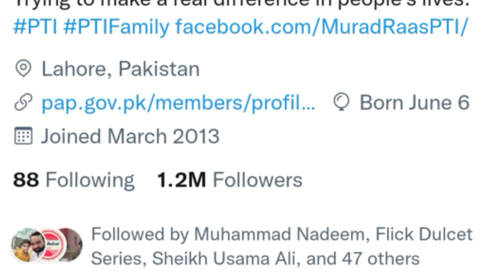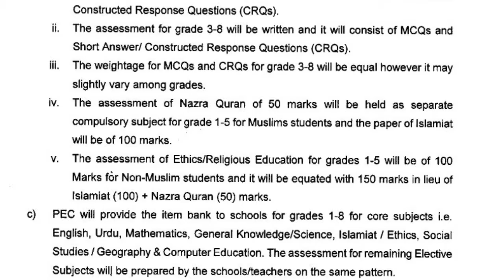School Based Assessment (SBA) by Punjab Examination Commission 2022 |SBA Notification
SCHOOL BASED ASSESSMENT (SBA) 2022

Punjab Examination Commission (PEC) acknowledges the support extended by your office in successful conduct of SBA 2021. It is further apprised that the PEC commission in its 23rd meeting held on 1st October, 2021 agreed to continue the assessment of all grades (1-8) for SBA 2022. The following mode of assessment for SBA 2022 will be followed:

a. The assessment will cover the whole curriculum for grade 1-8.

b. The assessment for grades (1-5) will be based on SNC 2021 whereas grades (6-8) will be based on National Curriculum 2006.

i. The assessment for grade 1 & 2 will be oral and it will consist of Objective Type Questions (MCQs, fill in the blank, true/false etc.) as well as Short Answer/ Constructed Response Questions (CRQs).

ii. The assessment for grade 3-8 will be written and it will consist of MCQs and Short Answer/ Constructed Response Questions (CRQs). iii. The weightage for MCQS and CRQs for grade 3-8 will be equal however it may

slightly vary among grades.

iv. The assessment of Nazra Quran of 50 marks will be held as separate compulsory subject for grade 1-5 for Muslims students and the paper of Islamiat will be of 100 marks.

v. The assessment of Ethics/Religious Education for grades 1-5 will be of 100 Marks for Non-Muslim students and it will be equated with 150 marks in lieu of Islamiat (100) + Nazra Quran (50) marks.

c) PEC will provide the item bank to schools for grades 1-8 for core subjects i.e. English, Urdu, Mathematics, General Knowledge/Science, Islamiat / Ethics, Social Studies / Geography & Computer Education. The assessment for remaining Elective Subjects will be prepared by the schools/teachers on the same pattern.
d) The item bank will be shared by PEC through its Item Bank System (IBS) enabling schools to generate papers, keys and rubrics for conduct and marking of SBA.

CC:

1. PSO to Minister for:

(0) School Education Department, Punjab (ii) Literacy and Non-Formal Basis Education, Punjab

2. PS to Secretary:

(0) School Education Department, Government of the Punjab

(ii) Literacy and Non-Formal Basic Education, Government of the Punjab 3. All Deputy Commissioners/Administrators, District Education Authorities,

Punjab 4. Director, Punjab Education Initiatives Management Authority, Lahore. 5. Program Director, Punjab Education Foundation, Lahore.

6. COE Manager, Punjab Daanish Schools and Centres of Excellence Authority, Lahore 7. Director General, Qauid-e-Azam Academy for Educational Development,

Lahore 8. Managing Director, Punjab Curriculum & Textbook Board, Lahore

e) The dates of SBA 2022 will be communicated later on.

2. All the CEOs are, therefore, requested to share the pattern of assessment with its field formations / schools (Public & Private) so that the teachers may align their teaching as per assessment of students and coverage of curriculum.

3. Your kind cooperation will be highly appreciated.